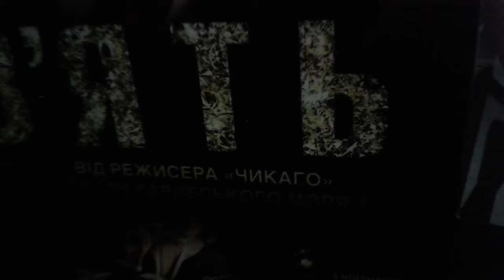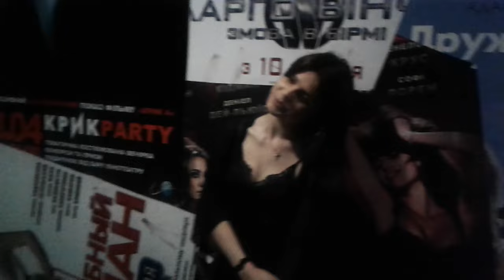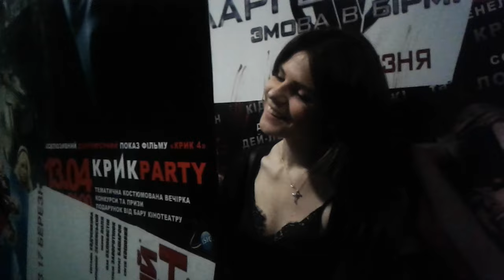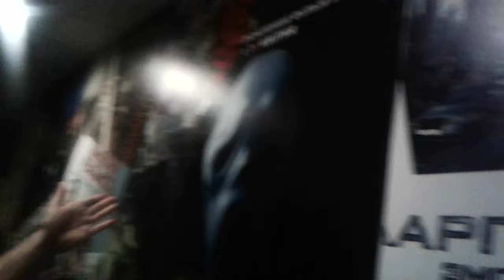Alex Angel - Casting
Casting in a reality dating form (artistic performance) to the official music video Alex Angel - City Of Love.

So...Casting Calls!!!

КАСТИНГ!!! КИЕВ!!!
В романтический музыкальный клип приглашается красивая стильная девушка (типаж: Лобода, Каменских, Седокова, Брежнева, Дорофеева, то есть накачанными губами, 3-м размером груди и хорошей фигурой), возрастом 23 - 27 лет, ростом 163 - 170, проживающая в Киеве и свободная от отношений. В клипе запланированы сцены с поцелуями. Танцевальный, актерский и вокальный опыт приветствуются.

Лорд "Alex Angel" (вокалист рок-группы "BLACK ANGELS"), композитор, певец, режиссер, продюсер, основатель музыкального стиля "Sex Rock" и романтического "Kissing Show", артист американского MTV, Vevo, AllMusic, Ello, победитель метал-чартов Нью-Йорка, Майами и Лос-Анджелес по версии Reverbnation (США), занесенный в международную энциклопедию хэви-метал (Encyclopaedia Metallum), участник национальных отборов на "Евровидение-2016", "Евровидение-2017" и "Евровидение-2018", герой украинских телешоу, таких как "Х-Фактор", "Танцуют все!", "Я стесняюсь своего тела", "Давай поговорим про секс", "Спасите нашу семью", "Сердца трех", "Половинки", "Гараж", "Отчаянные", "Правдиво", "Рано утром", "Дурнев+1", Джунгли шоу-бизнеса", "Культурная революция" и др., получивший на вышеуказанных тв-шоу такие сравнения: "Украинский Бред Питт" и "Человек из космоса", "Суперзвезда" и "Король украинского глем-рока", "Всемирно известный певец" и "Звезда телепроектов", "Звезда мирового уровня" и "Звезда международного масштаба", участник различных тв-интервью и фестивалей.